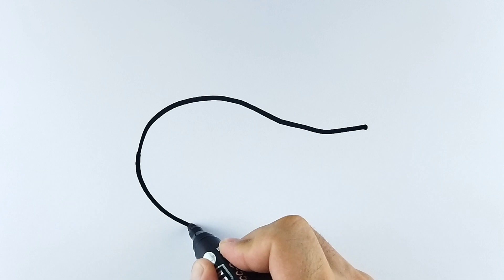Art of drawing🚁🚁🚁🚁🚁🚁🚁🚁🚁🚁🚁